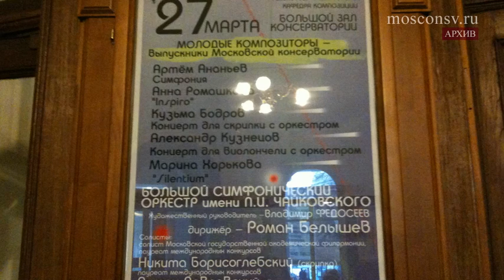Кузьма Бодров. Концерт для скрипки с оркестром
Большой симфонический оркестр им. П. И. Чайковского. Дирижёр - Роман Белышев.
Солист - Никита  БОРИСОГЛЕБСКИЙ (скрипка).

27 марта 2010 года